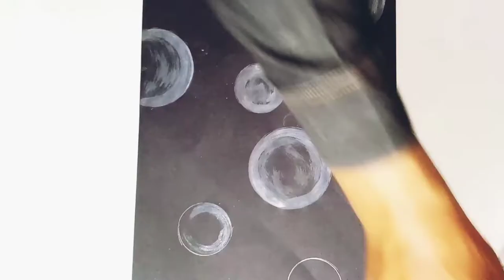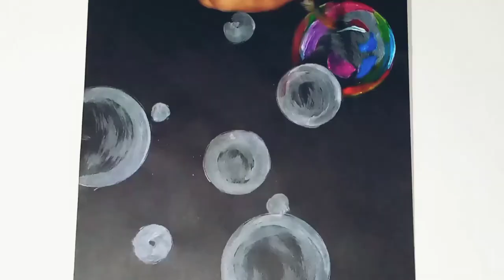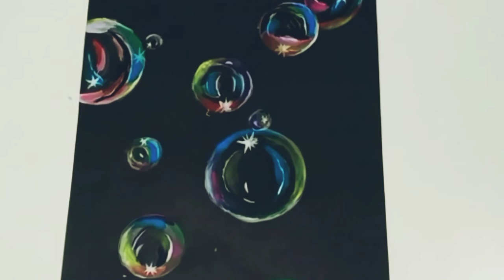Bubble Painting Tutorial | How to paint Bubbles | Easy Acrylic Painting